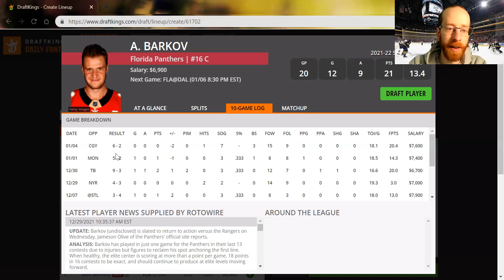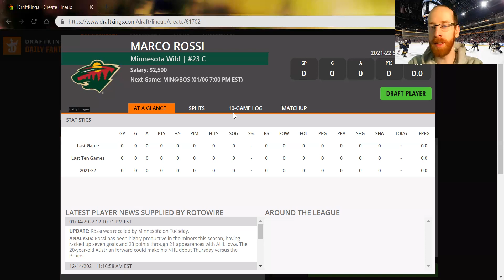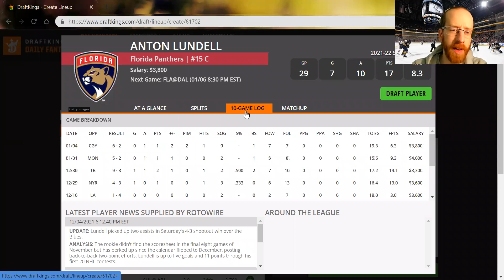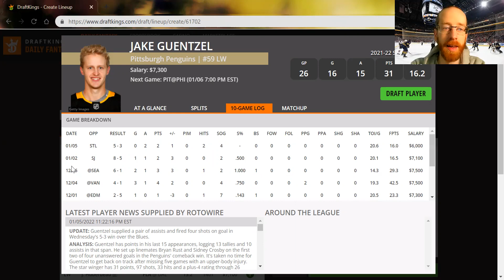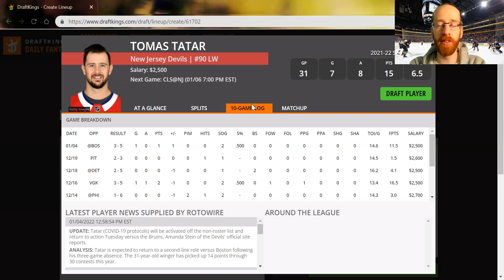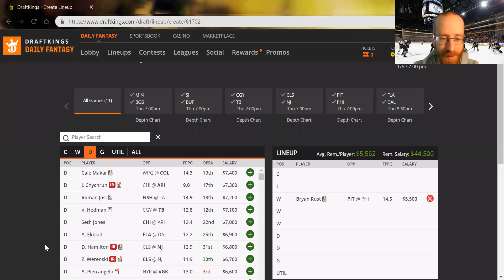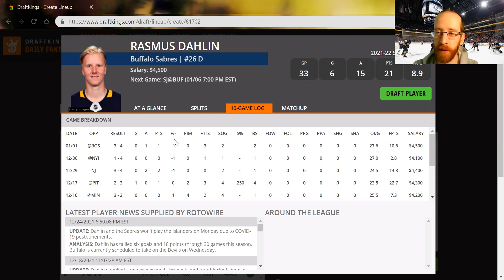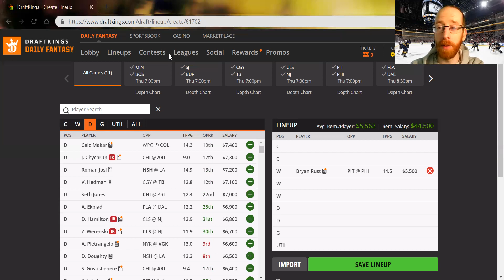NHL DFS Preview Show - Thursday, January 6th - DraftKings Picks - 2022 Fantasy Hockey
LOOONGGGG Break but the action is back! @McKinley_412 breaking down his favorite plays, values and sleepers for the upcoming DraftKings slate.